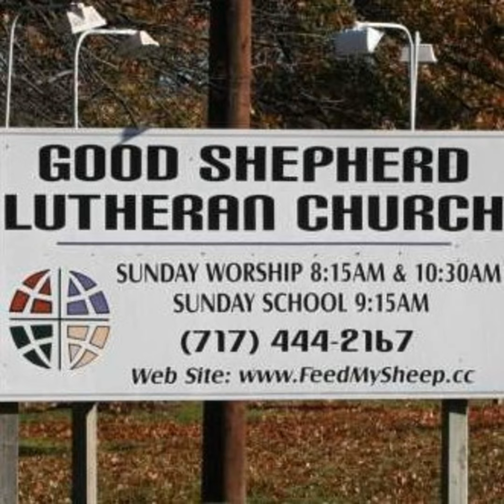November 5th, 2023 Lessons and Sermons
First Reading - Revelation 7:9-17
Psalm 34:1-10, 22
Second Reading - 1 John 3:1-3
Gospel - Matthew 5:1-12
Sermon by Dr. J. Richard Eckert